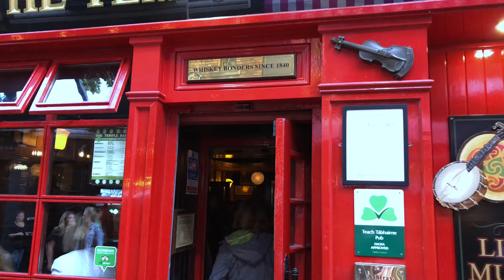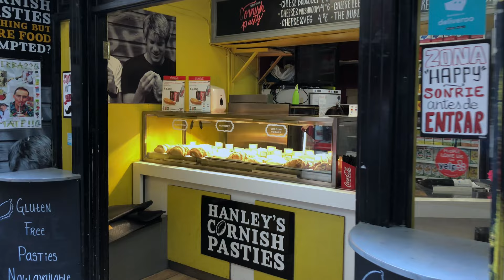Dublin's Temple Bar, music in the streets in Ireland's nightlife capital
One of the most popular places in Ireland's capital city of Dublin is Temple Bar, known for its traditional music, lively nightlife, many pubs, tasty restaurants and artistic vibe. Temple Bar is a must-visit destination for locals and tourists alike. In fair weather, you will see thousands of people out on the streets standing or sitting on the pavement with a pint in hand, having a grand time.
The sidewalks are mobbed and the pubs are packed. Sure, it can get a little rowdy and noisy with all that Guinness flowing. But don't worry, this area is very safe, night and day, with people out just to have a good time. It is one big street party.
There's no doubt this is a place with a lively atmosphere created by lots of people day and night, giving it a unique, energetic character. If you're looking for a tranquil evening in a quiet neighborhood, there are many other parts of Dublin that will make you happy. But if you're up for some fun, come on over to Temple Bar.
And it's also a good place to have dinner, where you'll find a more peaceful atmosphere inside the restaurant. There are usually a few locals around, but granted this is a touristic place and there are many good reasons why visitors flock here. So don't come to Dublin and avoid it because you think it's a tourist trap. This is a fun, authentic place with much to offer.
There is kind of a temple bar for locals, and that's across the street over on Dame Lane, where you'll find the Dubliners out, enjoying themselves in their pubs outdoors, having a drink and a chat. But hardly any tourists. This is only a block away from Temple Bar, a place where you might strike up a conversation with the locals.
While Temple Bar is famous for its nightlife, the area also has a daytime charm, when it takes on a different character with the restaurants and shops, and many of the pubs still offering live music. That thriving music scene is one of the best features of Temple Bar. Creating a lively and energetic atmosphere, traditional Irish music with its soul stirring melodies and foot tapping rhythms can be heard echoing through the streets.
It's usually a fiddle and guitar with some singing, but these music sessions often involve a variety of traditional instruments like the bodhran, the Irish drum, tin whistle and accordion, creating an unforgettable ambiance that captivates locals and tourists alike. You will also hear music from many street performers, so stop a while and listen and be generous with your tip if you like what you hear.
These streets serve as an open stage for musicians, ranging from solo performers to small bands of various qualities to express their art and connect with passersby. Street music can serve as a platform for aspiring musicians to gain exposure and support themselves, perhaps using it as a launching pad for their careers while refining their skills and building a fan base.
Music continues late into the night, enhancing the city's renowned nightlife and contributing to the energetic ambiance and vibrant atmosphere of Dublin's streets.
Perhaps the most famous and most photographed music pub is the Temple Bar Pub, itself, a true institution in the neighborhood, with its cozy interiors adorned with vintage photographs and memorabilia. The pub offers an exciting Irish experience. If you're a fan of Irish music and a good pint of Guinness, you're in for a treat.
The Temple Bar Pub is one of Dublin's most iconic and well-known establishments, perhaps the most famous pub in Ireland.